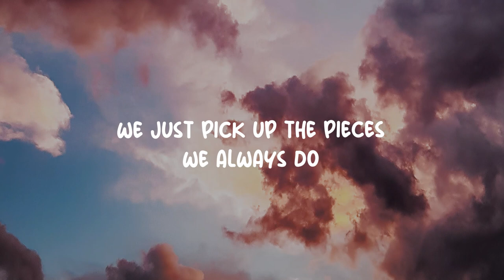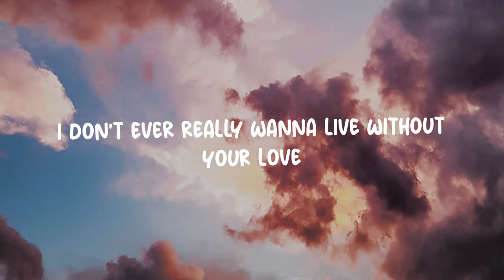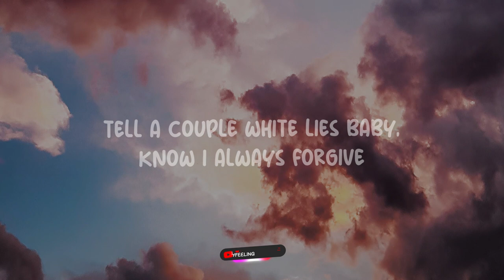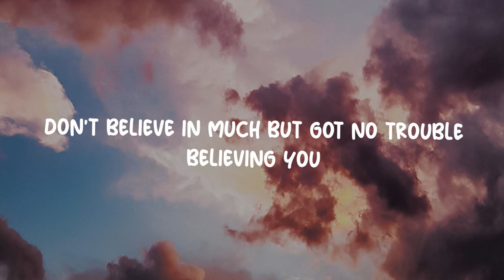Weekend - sumbuck [lyrics]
[Verse 1]
Making up is easy
When it comes to you
Wishing I could stay a little angry
At the stupid shit you do

No one would believe it
If we said we're through
We just pick up the pieces
We always do

[Chorus]
And all I think about is
I don't ever really wanna live without your love
Your love
[Verse 2]
We can take the weekend
And act like kids
You can drive your daddy's car like you stole it
'Cause you did

Give me all your secrets
And I'll keep them hid
Tell a couple white lies baby, know I always forgive

[Chorus]
Your love

[Verse 3]
Waking up is easy
When it's next to you
All over the local papers, when you say "I do"

And you've shown me truth
Don't believe in much but got no trouble
Believing you
[Outro]
Believing you